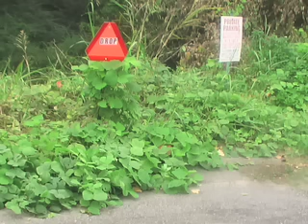South Georgia Student Develops Method To Control Kudzu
It has been called the "foot a night vine", the "mile a minute vine" and in some cases the "vine that ate the South."  But Ryan Naquin reports there is new hope when it comes to fighting kudzu, and it all started with an idea that was, well, out of this world.